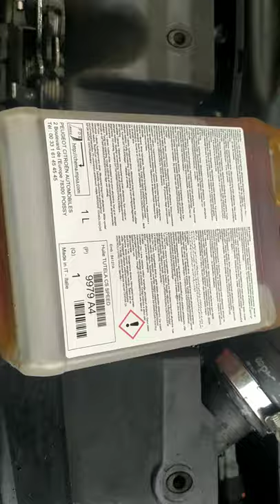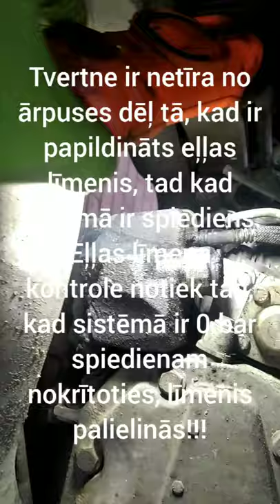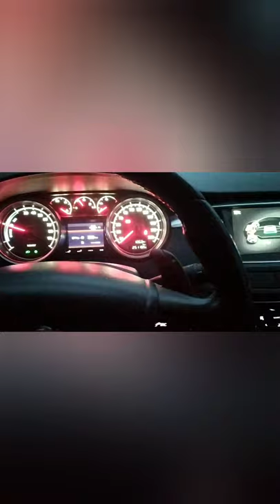Peugeot 508rxh Auto shift manual (ASM) transmission hydraulic control fluid replacements.Citroen DS5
Oil - Tutela Car CS Speed